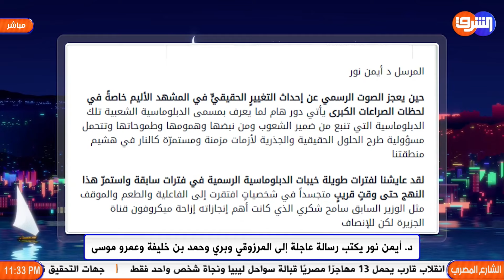رسالة مهمة من الدكتور أيمن نور إلى حمد بن خليفة وعمرو موسى .. ما محتواها ؟